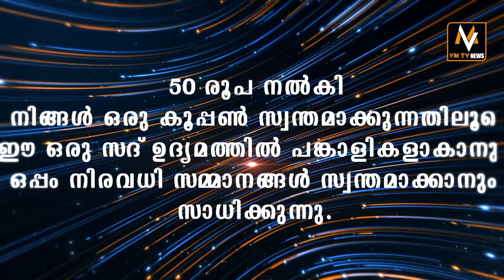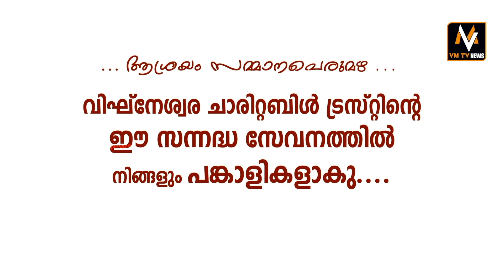ഏകസിവിൽ കോഡിനെ മുൻ നിർത്തി ഏകദിന ശില്പശാല സംഘടിപ്പിച്ചു